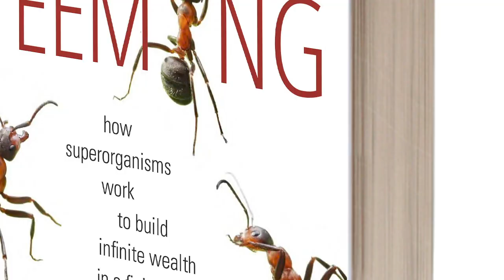Dr. Tamsin's 2021 Vision for the Future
Times are sure chaotic, but one thing I know as an evolutionary biologist and anthropologist is that all living things are designed for change, and humans are no different.

We know the answers in our bones.

The “problem” is the mechanistic paradigm and resulting systems we find ourselves stuck within actively prevent us from adapting. Hindsight is 2020—it’s clearly long past time to realign with the reality of living systems.

Complex and dynamic, evolution requires diversity, independence, connection and the ability to change.

If you try and constrain things too much, systems grow rigid and break. Next thing you know you’re wearing a coonskin cap and clown makeup in the Capitol Building.

My entire life's work is aimed at Catalyzing the “Evolution Revolution” as I like to call it—the switch from mechanistic thinking to living systems design.”